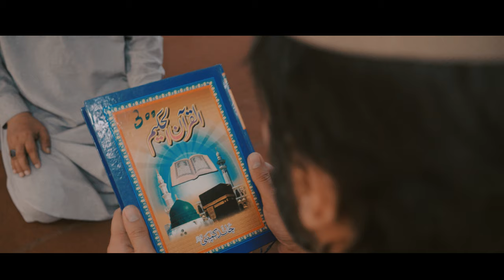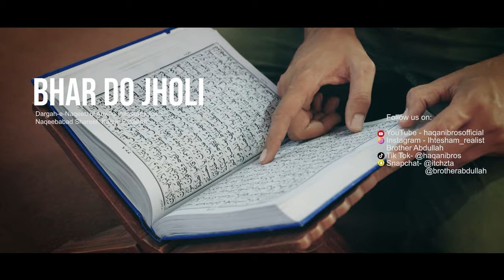BHAR DO JHOLI MERI YA MUHAMMAD | HAQANI BROTHERS | SPECIAL QAWWALI 2022 | 4K VIDEO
A epic rendition by the Haqani Bros Duo of one of the most legendary and evergreen Qawalis in history Bhar Do Jholi Meri Ya Mohammad. Originally performed by the legendary Sabri Brothers duo.

We hope you enjoy this masterpiece and refresh your love and hope in the greatest Prophet and Mercy to all worlds Muhammad ﷺ

Indeed, in this [Quran] is notification for a worshiping people. And We have not sent you, [O Muhammad], except as a mercy to the worlds." (Quran: 21:106-107)

The Messenger's compassion towards the believers was of the utmost degree. The love and compassion of Allah's Messenger for all kinds of creatures and animals was also of the utmost degree. He was a Prophet raised by Allah, the Creator and Sustainer of all beings, for the guidance and happiness of conscious beings - mankind and jinn - and the harmony of existence. Therefore, he lived not for himself but for others; he is a mercy for all the worlds.

Follow us on:
Ihtesham_realist
Brother Abdullah